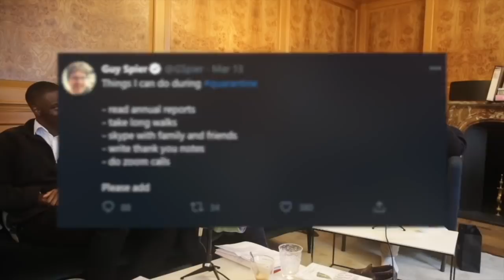AIC Conversations - Guy Spier (Founder and Managing Director, Aquamarine Capital)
00:00 Guy's Love for Coffee
05:44 Messy Beginnings in "Wolf of Wall Street" Firm D.H. Blair
09:35 From Oxford and Harvard to Crappy Deals?
14:13 Inspired by Warren Buffet and Benjamin Graham
23:58 "Cloning" Your Way to Success
37:19 Guy's Brutal Honesty about his Shortcomings
43:51 Who Should Students "Clone"?
53:23 How Have Guy's Life Lessons Influenced his Investment Approach?
01:07:15 Importance of Understanding People's Biases for Investing
01:12:27 Investing like a "Drunk in a Bar" Instead of a "Fighter Pilot"
01:26:18 Why Guy Quit Using Bloomberg?
01:31:23 Fire Round: Must-Read Books
01:35:06 Fire Round: Best $100 Purchase
01:39:54 Fire Round: Guy's New Podcast
01:46:29 Fire Round: TED and Investing in Your Own "Social Capital"
01:56:07 Fire Round: Biggest Lesson from Oxford and Harvard
01:58:21 Fire Round: Chilli Peppers and Cycling
02:02:06 Fire Round: Guy's Advice for All University Students
02:10:18 Bonus Question: Guy's $650,000 Lunch with Warren Buffet
02:16:09 Bonus Question: "Social Capital" is Underrated

Background:
Guy Spier is a Zurich based author and investor. Guy completed his MBA at the Harvard Business School, class of 1993, and holds a First Class degree in PPE (Politics, Philosophy and Economics) from Oxford University where he studied at Brasenose College with the British Prime minister David Cameron. After completing his MBA, Guy started the Aquamarine Fund which is an investment vehicle inspired by the original 1950's Buffett partnerships, and run with a close replication of the
original Buffett partnership rules. The focus is on investing for long term capital appreciation
and capital preservation by running a portfolio of equity investments with the goal of acquiring
companies with outstanding long-term economics at a reasonable price and where there is a
sufficient margin of safety between the company’s market price and its intrinsic value. Typical
investors include high net worth individuals, family offices and private banks. In 2008, Guy made news by bidding $650,000 with his friend, Mohnish Pabrai, to have a charity lunch with Warren Buffett. His book, “The Education of a Value Investor” has sold more than 40,000 copies and has also been translated into Hebrew, German, Japanese, Korean, Polish, Mandarin and Spanish.

This interview was conducted on the 1st of November 2020.